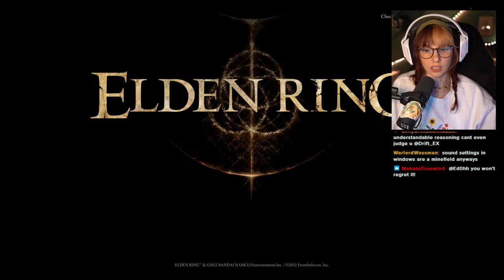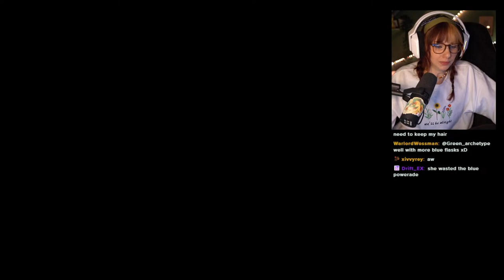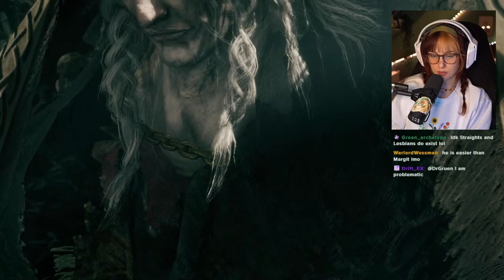beating margaret today!! (str/fth build)